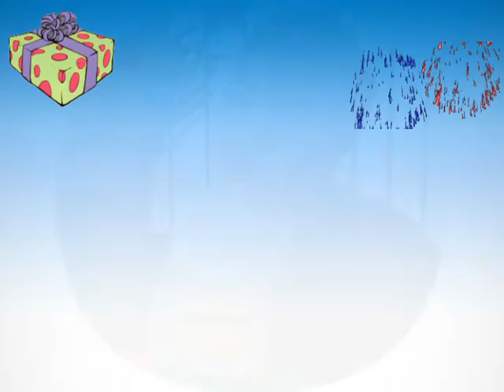Happy Birthday Maurice - Maurice's Birthday Song - Maurice's Birthday Party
All about your birthday Maurice!  Have a Happy Birthday all day from daybreak to the moonlight.  Have a nice birthday Maurice and get a lot of presents.  Happy Birthday Maurice from AwesomeBirthdaySong.com!  Till next year, Happy Birthday Maurice!